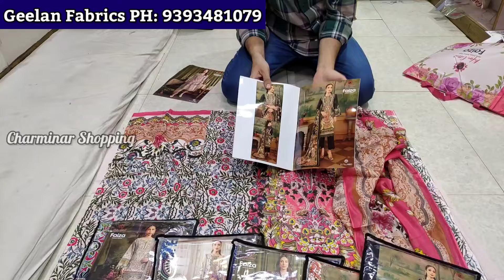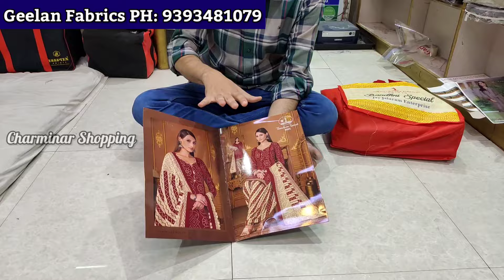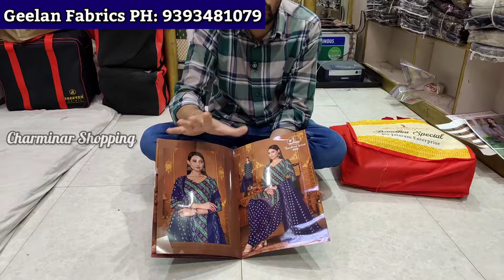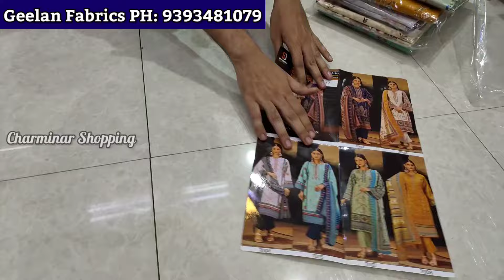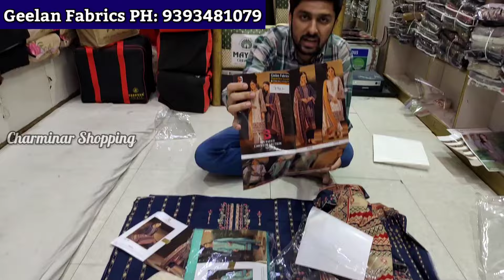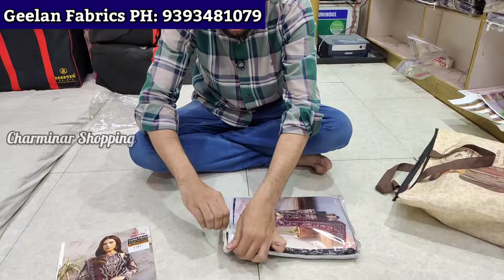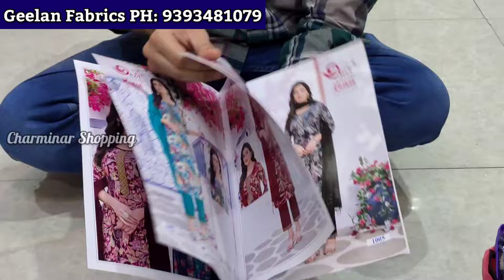Pakistani Catalog Dress Materials || Summer Special || Cotton Suits Madina Wholesale Geelan Fabrics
COD Option All Over India Wholesale Dress Materials Printed Catalogue Rs.200

GEELAN FABRICS
Wholesaler and supplier of Ladies' Dress Material.

Address:-
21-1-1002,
Rikab Gunj,
Near to High Court,